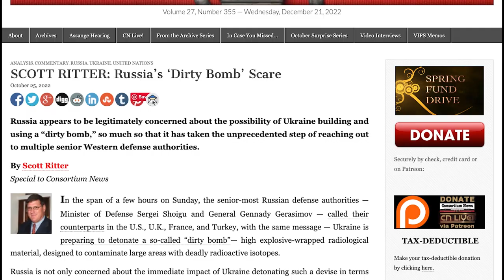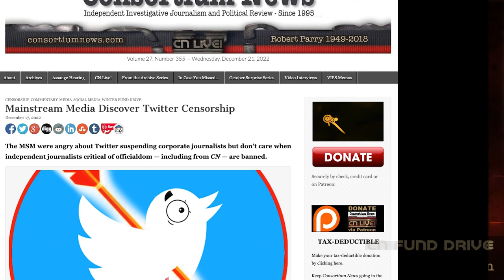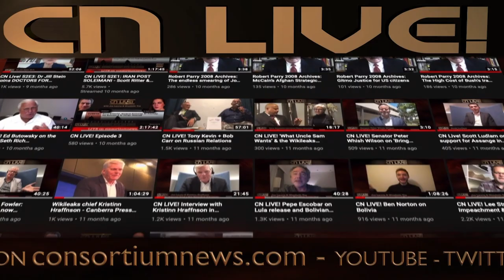Scott Ritter calls for Consortium News funding